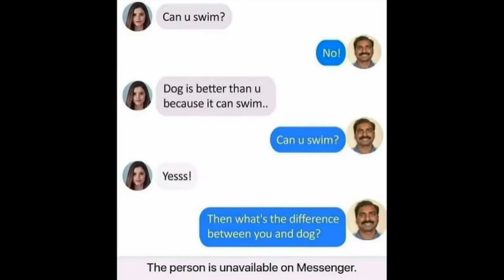funny relatable memes